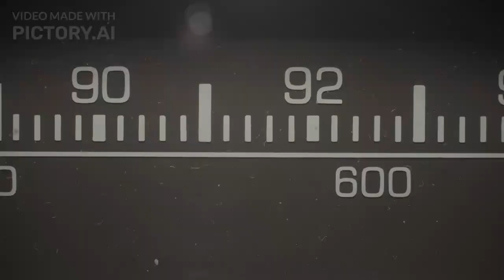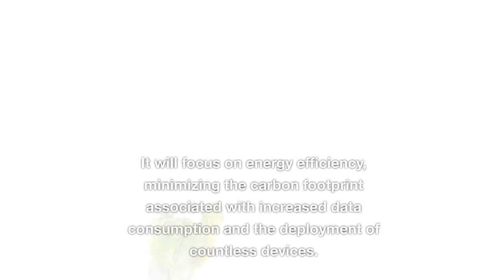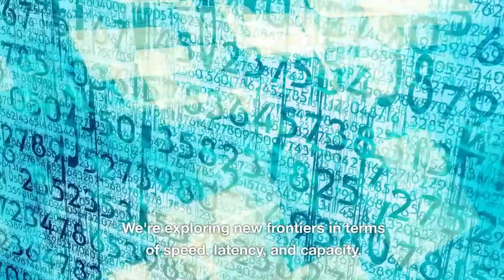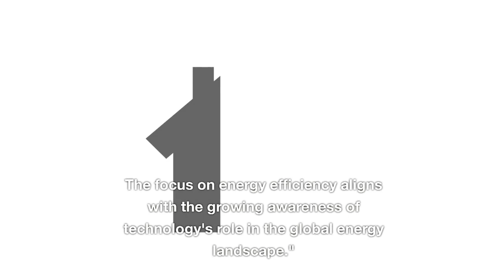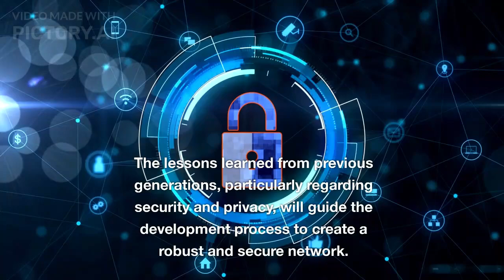6G Networks - A New Era of Technology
6G is the next step in wireless technology after 5G. It's all about faster speeds, almost instant communication, and handling lots of devices. Imagine downloading things at lightning speed, playing games without delay, and even controlling robots from far away. It uses super-high frequencies and smart antennas to make this possible. Plus, it's designed with security and saving energy in mind. While it's not here yet, experts are working hard to make it happen in the next decade or so.